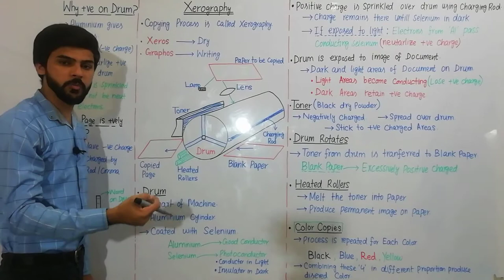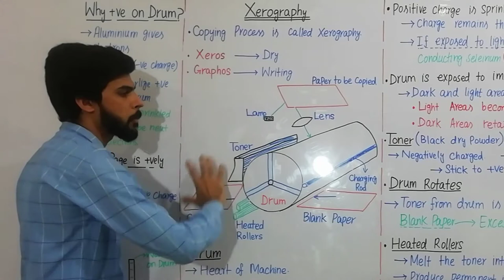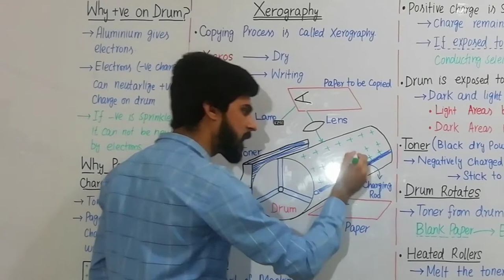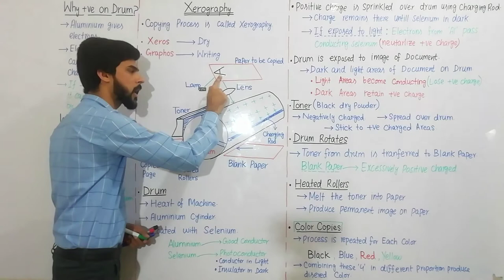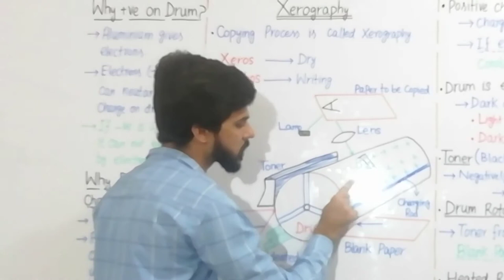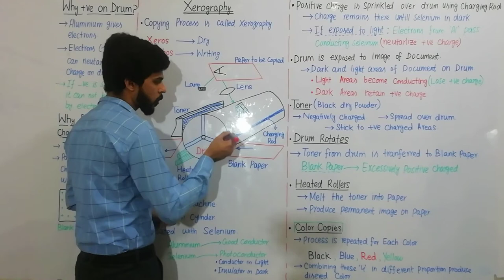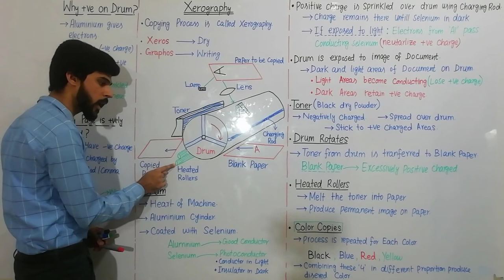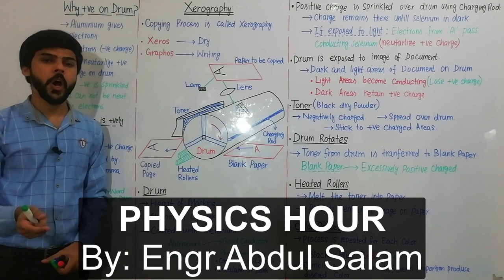Xerography(Photocopier working in Urdu) || Concept clearing || Physics Hour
Points discussed in this Lecture:
1. What is Xerography?
2. Parts of Photo Copy Machine
3. Detailed Working of Photocopier (Conceptual)
4. How Color copies are produced by Photocopier